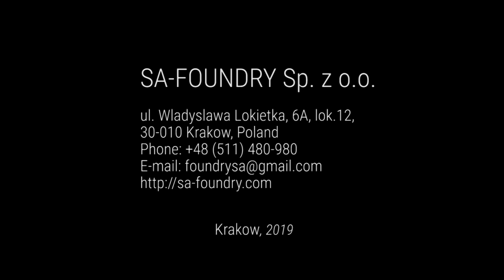Автоматическая кокильная машина SA-Foundry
Показана работа автоматической кокильной наклоняемой машины компании SA-Foundry sp. z o.o. в холостом (сухом) цикле эксплуатации.